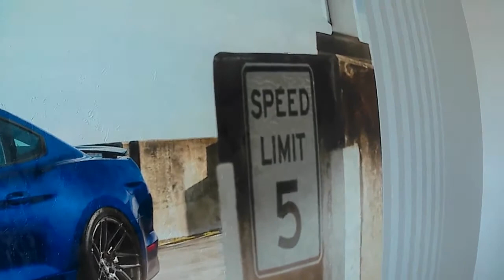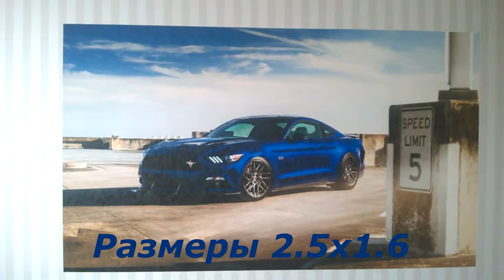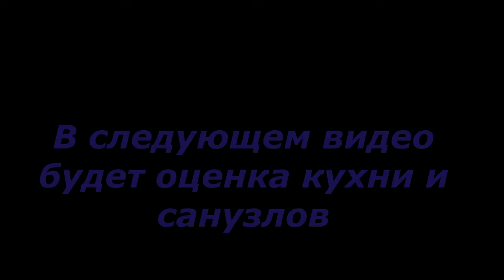ФОТООБОИ И ЛЮСТРА ДЛЯ МАЛЬЧИКА В СПАЛЬНЮ. ВЫБОР ВНУКА 6.5 ЛЕТ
Сделали ремонт в детской комнате внука  ему 6.5 лет и он сам подбирает себе интерьер на его вкус,так как он с самого рождения любит машины,собирает их.Оцените по 5 бальной системе.